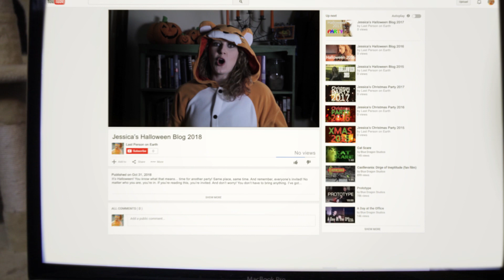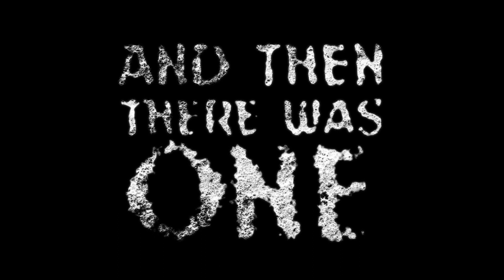And Then There Was One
The Last Person on Earth updates her blog for Halloween.